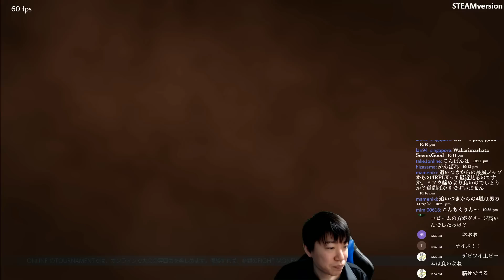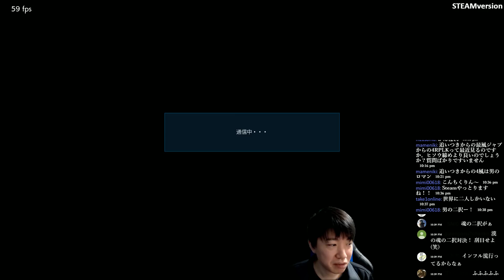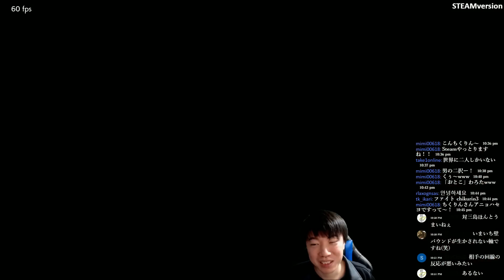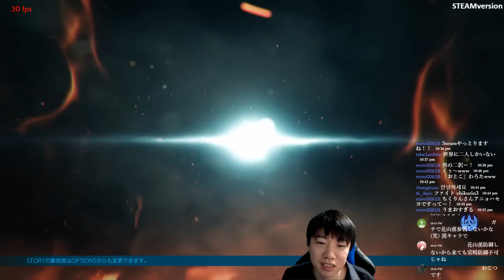2019/01/22 TEKKEN7 chikurin(Devil Jin) vs JewelGayageum(Kazuya)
STEAMver